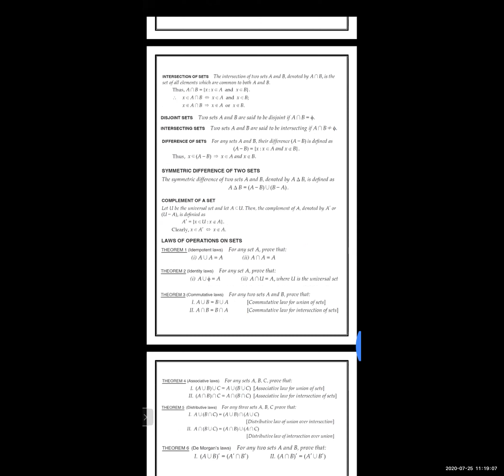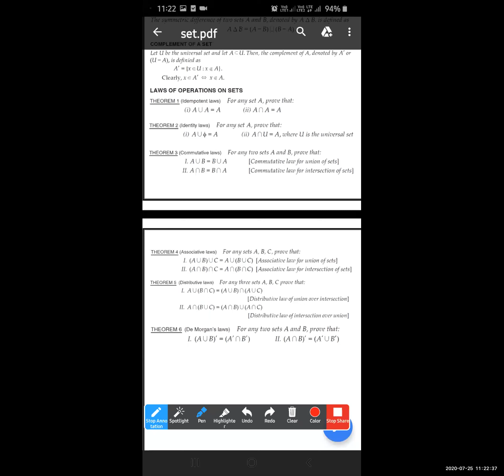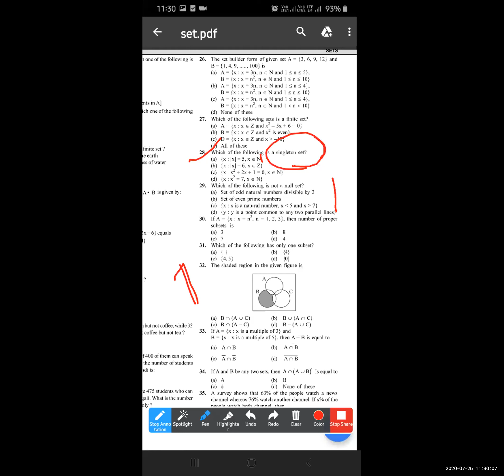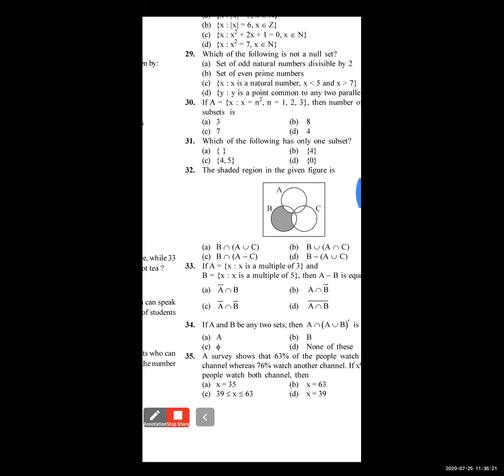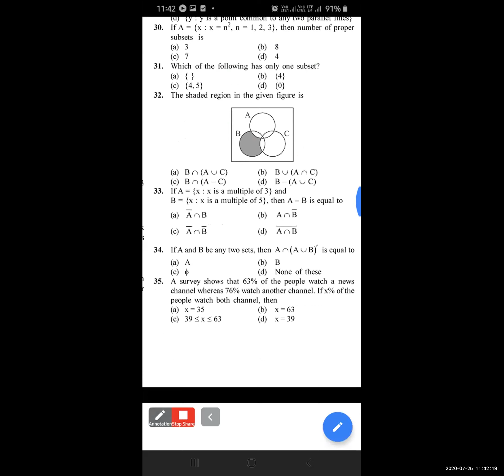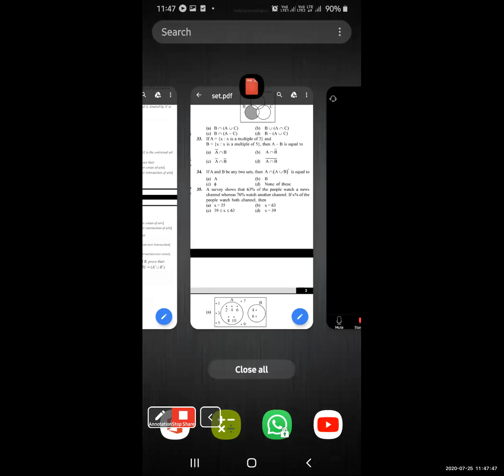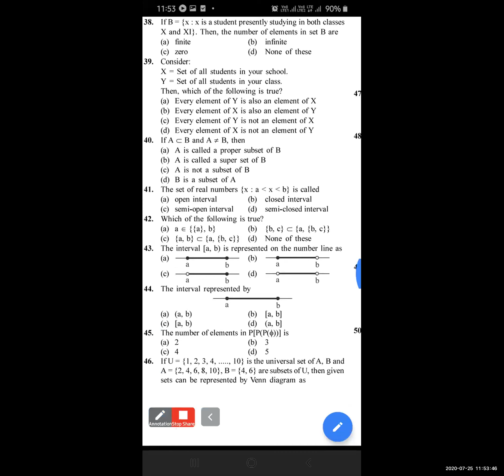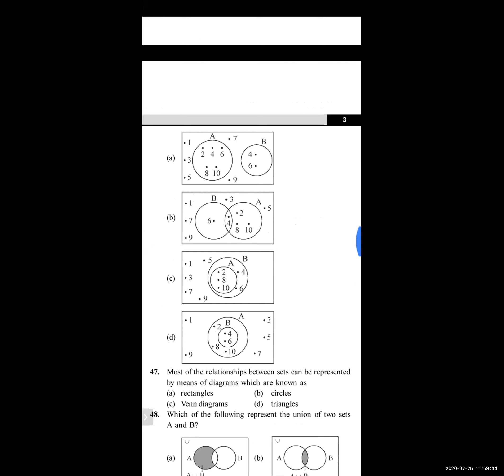### B.Ed ENTRANCE### @@@ Mathematics@@@ !!! Set